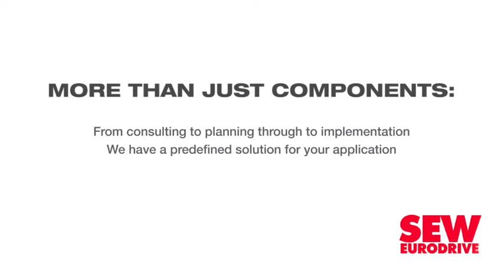Hospitality industry leaning on tech, innovation to rebound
The hospitality industry was hard hit by the Covid-19 pandemic; however, this did enable business introspection and the acceleration of technology and innovation, and with the industry now showing signs of a rebound, there are opportunities to capitalise on prevailing trends through the continued, bolstered use of these.